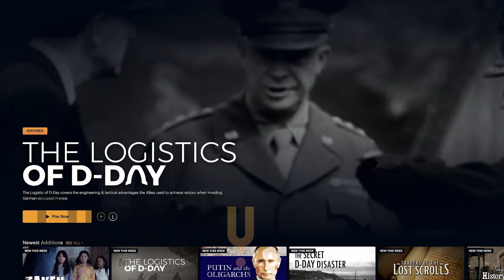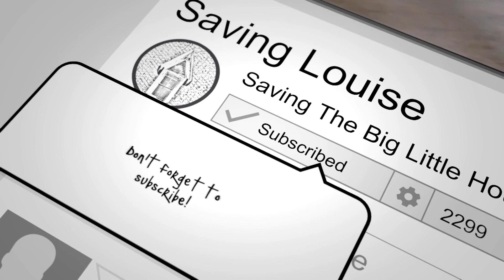Restoring Our Victorian: Pearl E8: Major Bedroom Changes in Our Fixer Upper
This week we literally do it all, and we do mean ALL.  Pearl's front bedroom needs, by far, the most work of any room in the house, and we are moving right along with getting her ready for her close up.

Have you ever wondered how to keep a load bearing wall standing if you want to remove the studs?  Well, this week Kevin not only teaches you how the physics of that miracle of modern (and ancient) engineering works but shows you how to do it yourself! Yes, we show you how to build and install a header in your load bearing wall.

Then, in our free time (hahaha) we head off to Acworth and Marietta Georgia where we were asked to be guest speakers at the Cobb County Landmarks annual Preservation Summit.  Kevin talks a little and-per usual- Laine talks a lot.  It works for us that way. While in Georgia we find the PERFECT antique piece to make Laine's vision for the front bedroom come to life, but how will we get it home?

We'll get it home by renting a Uhaul, and since we have a Uhaul we'll stop off to meet up with a great friend and member of Our Restoration Nation to pick up an etagere and end up with a trailer full of goodies she graciously gifted us with!  We cannot thank her enough-give her a follow to see her incredible artwork over on Instagram on @pandorasparlor.

Then it's back to work for us. Hard hard DIY work fixing up our fixer upper.  We start hanging drywall in the front bedroom, and Laine shows you all the tips and tricks to do it like the pros do it.  With less than $350 in materials and a little patience and work we transform this space from a crumbling mess into a space ready for a whole new look!